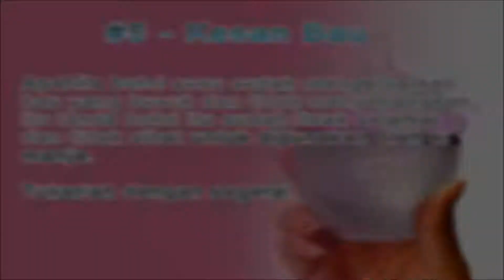5 Sebab Botol Susu Perlu Ditukar!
5 Sebab Botol Susu Perlu Ditukar!

1. Penggunaan Sabun Pencuci

Sudah tentu botol susu si manja dibasuh menggunakan sabun pencuci. Walaupun menggunakan sabun khas untuk mencuci botol susu sahaja dan dikatakan organik tetapi lama kelamaan pasti akan ada juga kesan penggunaan sabun pencuci tersebut sebab itulah botol susu si manja perlu ada jangka hayat penggunaannya.

2. Kesan Calar

apabila botol susu terlalu kerap dibasuh, sudah tentu botol susu akan berisiko untuk mengalami calar. Sebarang botol susu yang sudah calar, tidak selamat digunakan lagi kerana ia berisiko menyebabkan kerosakan botol dan tidak selamat digunakan oleh si manja kerana berlaku pembebasan toksik dan bahan kimia.

3. Kesan Pensterilan

Proses pensterilan memang bagus untuk membunuh kuman yang membiak di botol susu tetapi terlalu kerap mensteril boleh memberi kesan kepada ketahanan jangka hayat botol susu tersebut. Jadi pastikan kerap menukar botol susu si manja untuk memastikan ia terus selamat digunakan.

4. Bertukar Warna

Jangan terlalu mengikut kehendak si manja yang enggan menukar botol susunya kepada botol yang baru. Alasan si manja enggan minum susu dalam botol lain tidak boleh digunakan kerana jika botol susu sudah bertukar warna menjadi kekuning-kuningan, botol tersebut memang wajib di tukar.

5. Kesan Bau

Pernah tak ibu sendiri rasa hendak termuntah apabila terhidu bau botol susu si manja? Kalau ya, memang ibu perlu membeli botol susu baru untuknya. Itu tanda botol itu sudah tidak selamat dan tidak sihat untuk digunakan oleh si manja.